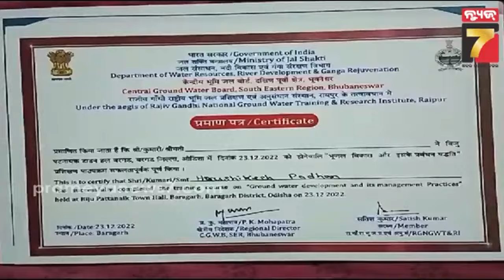ROJAGAR | ରୋଜଗାର | ଚାଷ କାମ ଯାହାର କେଡ଼େ ସୁଖ ତାହାର | Empower Your Future | PrameyaNews7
'ROJAGAR' A new initiative -TV Show by News7 Odia which shares self-employment ideas and success stories, offering practical advice and inspiration for aspiring entrepreneurs."